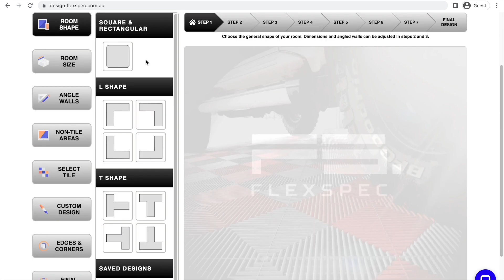Flexspec x The Simpsons Inspired D'ohnut | Flooring Design Tool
When it comes to adding a dash of creativity and personality to your living space, the possibilities are limitless. One ingenious way to infuse a touch of whimsy and pop culture into your interior design is by creating a Simpsons donut-inspired floor using our GridFlex Pro tiles. Imagine walking on a floor reminiscent of Homer Simpson’s favourite treat – a vibrant and playful design that not only catches the eye but also brings a smile to anyone who enters the room.